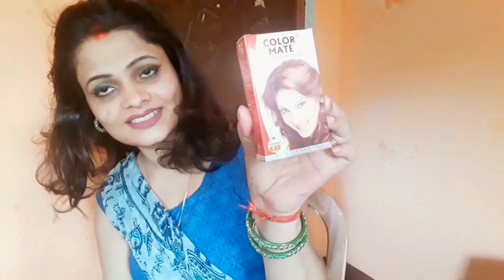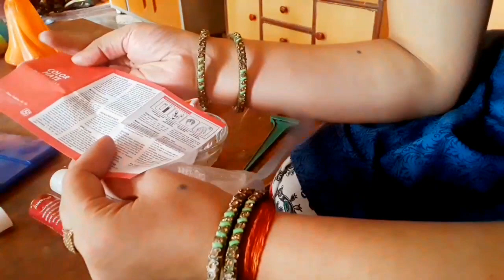How to apply colour mat hair colour perfect way on hair step by step Lp beauty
How to apply colour mat hair colour perfect way step by step
How to use hair colour on hair step by step